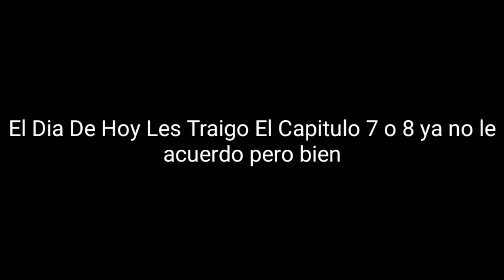Ash x Lana Capítulo 7 «Mallow Vs Leaf» El Mar Del Amor